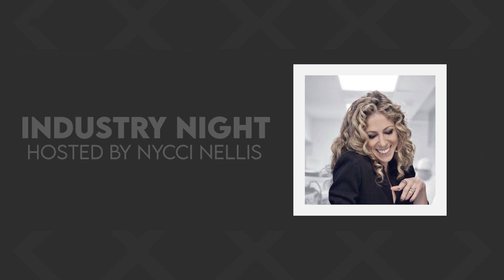The Food/Mood Connection | Industry Night with Nycci Nellis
As the listeners of this show you know , I am an eater! And, I get asked a lot about how I balance my profession of eating while staying in good physical shape — and honestly mental shape as well. Long story, but I have been accused publicly that it was not possible for me to eat the way I claimed because of my size. Which was really inappropriate and honestly wrong. I am not going to pretend that having a good relationship with food is easy — it isn’t. But I am a big believer in the pleasure of food which brings me to today’s guest, someone I haven’t seen in AGES! Mary Beth Albright! She is a food expert, food attorney and a finalist on Food Network Star. She also competed on Iron Chef America. Mary Beth has advised on food systems and managed a White House initiative. Recently she published an incredible book, Eat & Flourish - How food supports emotional well being. I am so excited to go down this rabbit hole on the food/mood connection with Mary Beth!

Quotes

“All of us can rise strong from something and we all can take our weaknesses and turn them into strengths.” - Mary Beth

“The food that we eat affects our emotions and we can either accept that reality and learn to manage it and learn to use it to our advantage.” - Mary Beth

Guests Social Media Links

The List Are You On It |  Home‌

Chapters

00:00 | Introduction
02:36 | Fairfax City Restaurant Week
04:34 | Balancing Eating and Physical Health
06:19 | How Food Supports Emotional Wellbeing
08:10 | Turning Biggest Weakness to Greatest Strength
14:01 | Evolutionary Mismatch Between Our Physical Bodies & Food Choices
16:09 | Whole Foods and the Science Behind Eating Them
17:45 | Link Between Food, Emotions, and Gut Health
24:33 | Gut Microbiome and Its Impact on Emotional Wellbeing
26:18 | Relationship Between Food and Emotions
28:57 | Importance of Plant Based Eating
35:03 | Psychology of Food Perception and Inflammation
37:04 | Scientific Evidence About Nutrients
38:30 | Conclusion